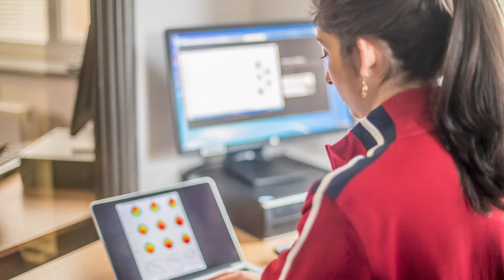Why become an Exercise Scientist?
What is is like to work as an exercise scientist? If you have an interest in exercise, health care, and performance. If you're an empathetic person and you're looking to make a difference in the community that you work in and improve the quality of people's lives, this career could be right for you.

Micah Atkinson is Course Leader for our BSc (Hons) Clinical Exercise and Rehabilitation Science degree here at AECC University College. In this video he tells us more about the role of an Exercise Scientist and what makes it such a varied and exciting career.